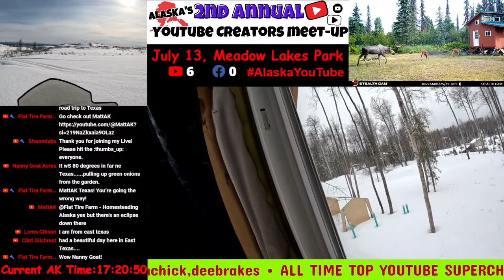The Snow is Melting! Live from Alaska 4/04/2024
Formally Alaska's Last Frontier Homestead

Amazon Wishlist

GoPro 11 Black:

GoPro HERO11 Black Creator Edition

GoPro HERO11 Black Accessory Bundle

MAXCAM Power Triple Battery Charger

GoPro Rechargeable Enduro Battery 2-Pack

DJI Mavic 3 Fly More Kit

Lykus Titan M320 Waterproof Hard Case for DJI Mavic 3 Classic

Arzroic Fireproof Battery Bag for DJI Mavic 3

DJI Mavic 3 Battery Charging Hub

DJI Mavic 3 Intelligent Flight Battery

SD Cards:

SanDisk 256GB High Endurance Video microSDXC Card

Computer:

HP OMEN 30L Gaming Desktop

SAMSUNG 34-Inch SJ55W Ultrawide Gaming Monitor (LS34J550WQNXZA)

Wireless Gaming Keyboard and Mouse Combo

Redragon GS520 RGB Desktop Speakers

USB Microphone

Tools:

DEWALT 20V MAX Grease Gun Kit, Cordless (DCGG571M1)

DEWALT FLEXVOLT 60V MAX* Circular Saw 7-1/4-Inch (DCS578X1)

DEWALT FLEXVOLT 120V MAX* Miter Saw, (DHS790AB)

DEWALT Miter Saw Stand (DWX723)

All music is from YouTube Music library, Adobe Rush, or Led Zeppelin